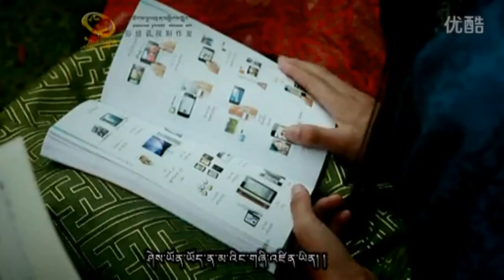UNITY :Tibetan song 2013 Dogtsa Chikdril HD